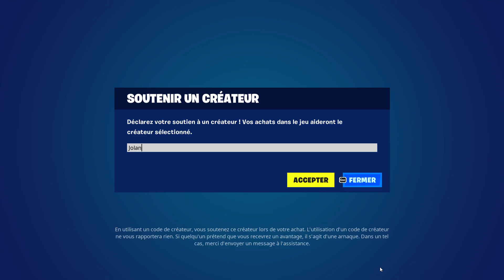MISE À JOUR ATTAQUE DES TITANS À 9H00 !